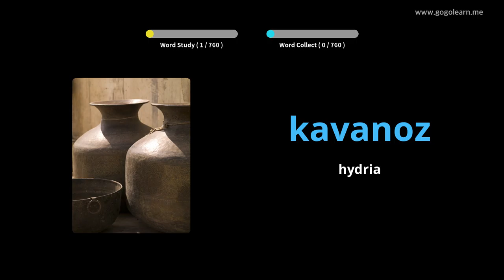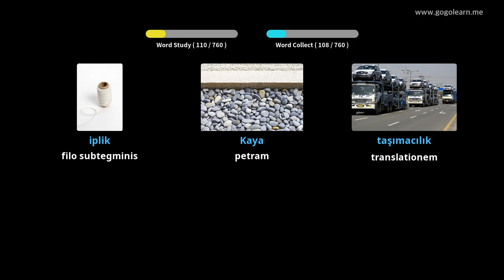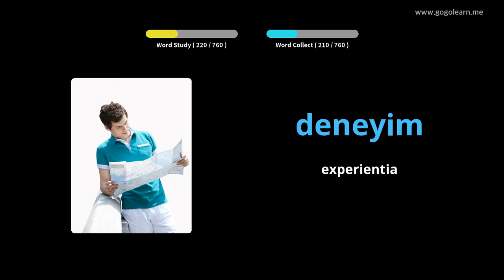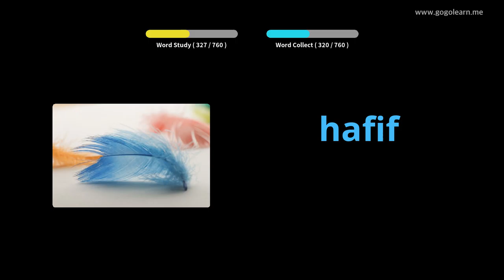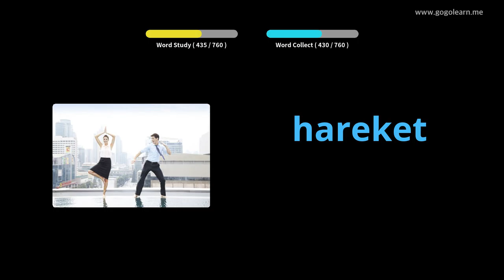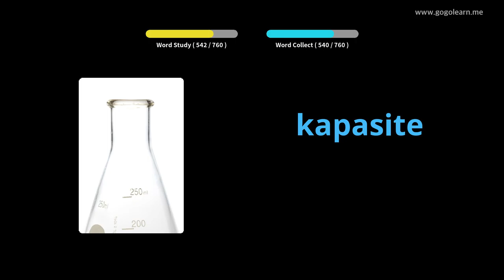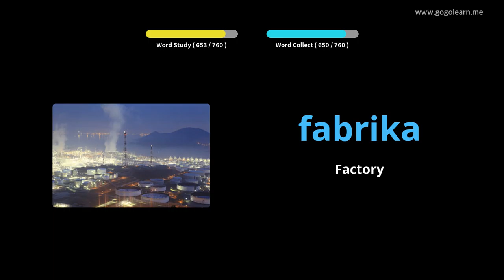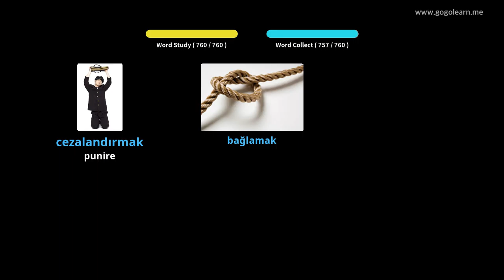Medio School Latin Turkish | Golearn